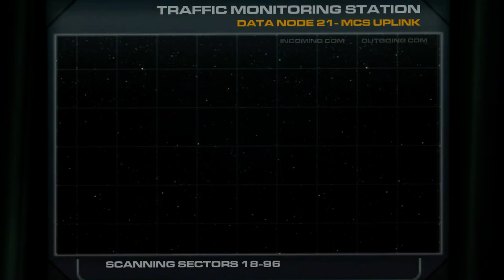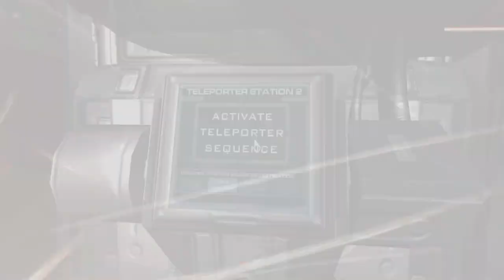Doom 3 Full Game | Gameplay | Longplay | No Commentary | Walkthrough | 1/2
Doom 3 is set on Mars in 2145, where a military-industrial conglomerate has set up a scientific research facility into fields such as teleportation, biological research, and advanced weapons design. The teleportation experiments open a gateway to Hell, resulting in a catastrophic invasion of the Mars base by demons. The player controls a space marine who fights through the base to stop the demons attacking Mars and reaching Earth.

Doom 3 is a story-driven action game played from a first-person perspective with occasional cutscenes in a third-person perspective. As with previous Doom games, the main objective is to successfully pass through its levels, defeating a variety of enemy characters intent on killing the player's character. Doom 3's more story-centered approach, however, means that the player often encounters friendly non-player characters, who provide key plot information, objectives and inventory items.